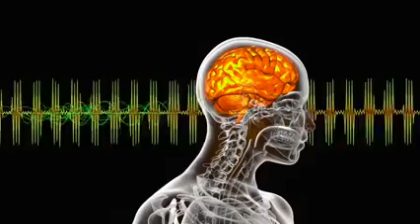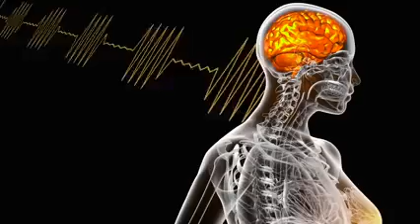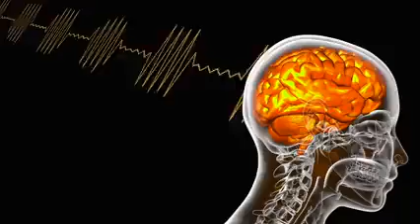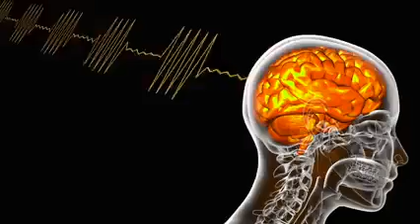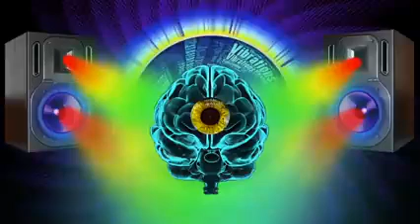Khai mở con mắt thứ ba luân xa 6